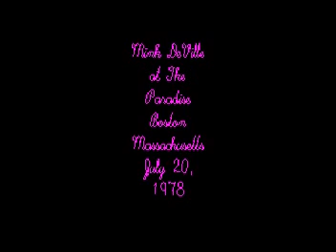Mixed-Up, Shook-up Girl - Mink DeVille July 20, 1978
A slide show created from photos taken during a performance by Mink DeVille at The Paradise in Boston Massachusetts with Audio "Mixed-Up,Shook-Up Girl" by Mink DeVille, taken from the "Cabretta' LP